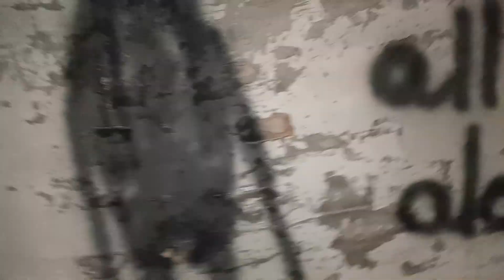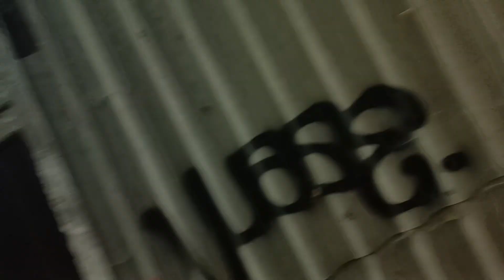Urbex - Kawałek Dżungli W Mieście